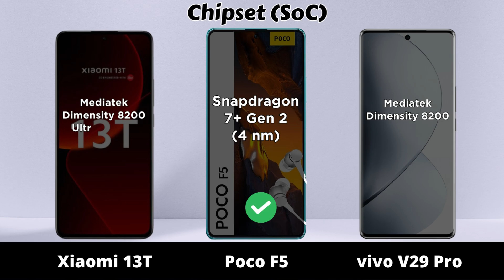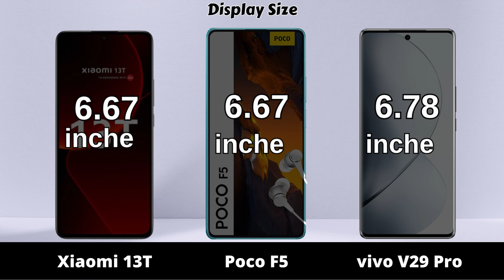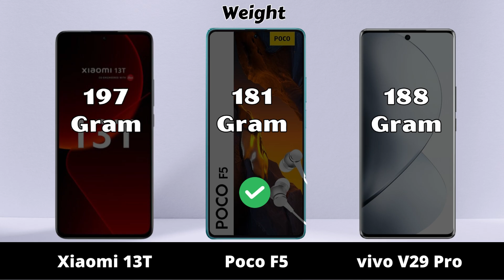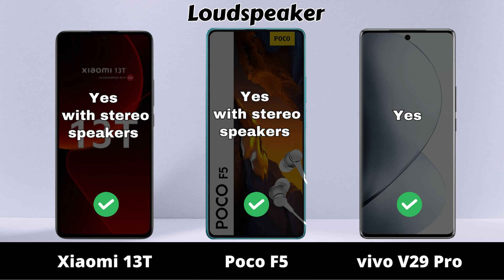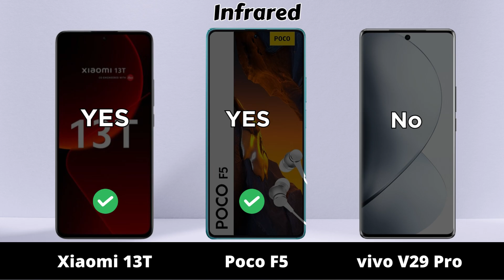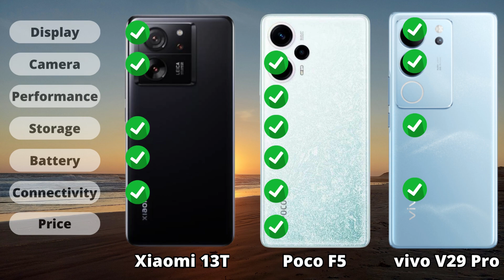Xiaomi 13T vs Poco F5 vs Vivo v29 Pro